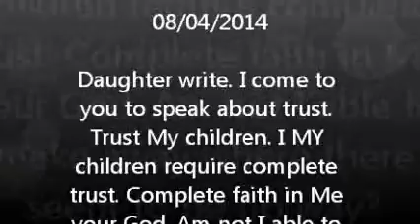Word: Trust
08/04/2014

Transcript:

Daughter write. I come to you to speak about trust. Trust My children. I MY children require complete trust. Complete faith in Me your God. Am not I able to make away where there seem to be no way? Completely trust in Me knowing that I God am the author of all things. Nothing is impossible to Me to do. No matter how your circumstances looks like. My promises to you still stand. Have faith in Me your GOD . I will do a I promised. I God will see you through. There is nothing I cannot handle.
Thank you daughter

Your King
Yeshua